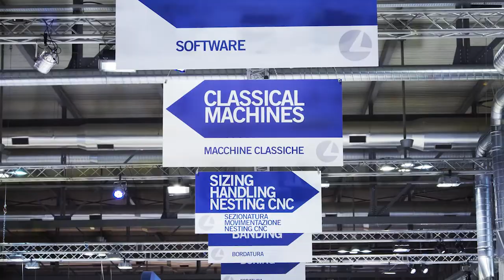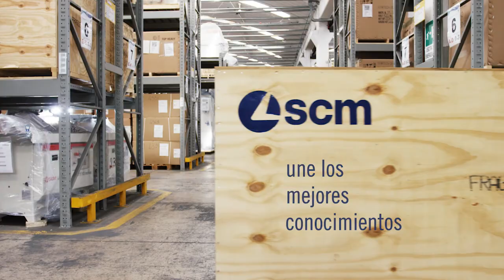SCM | Woodworking Technology (ES)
Since 1952, SCM is the world-leading producer of machinery and systems, as well as service provider, for the woodworking industry. Our 3 major production centres in Italy boast a record annual production output of over 20,000 machines, supported by the largest distribution network in the industry and an excellent after-sales service.
Its state-of-the-art woodworking technologies and applications are able to respond to all market needs, both within an industrial context and in that of the craftsman, both for machining panels and processing of solid wood.
As from today, SCM is the reference brand in the field of woodworking machinery and that of the specific technologies developed by the historical brands, who now give their respective names to each of the machines.